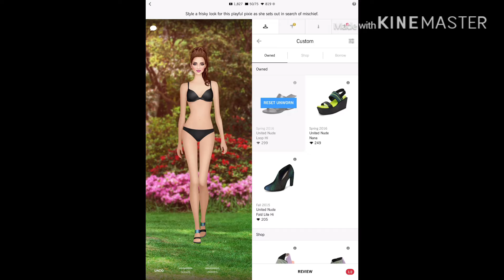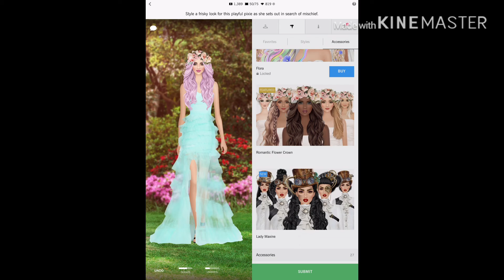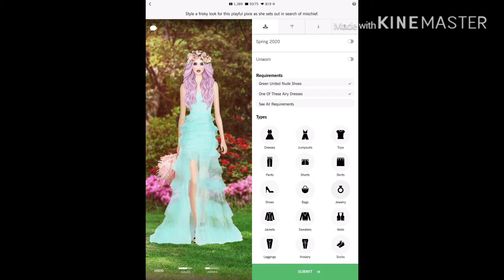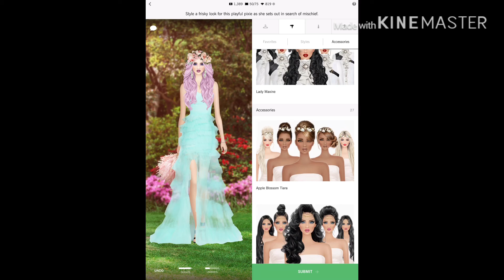Covet Fashion Styling Game (Spring 2020 Challenges) - Mayhem and Mischief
Covet Fashion Styling Game (Spring 2020 Challenges)

HAVE FUN STYLING